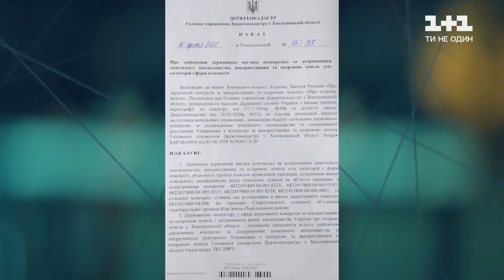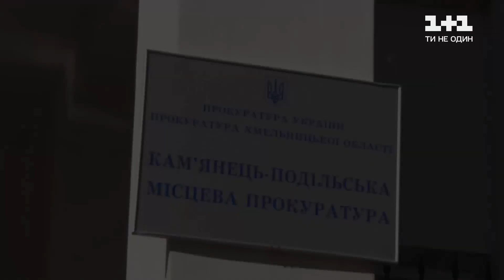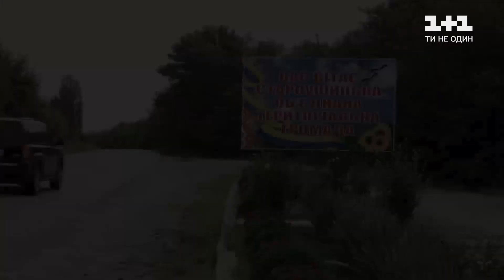Як програма Гроші змінює систему та добивається справедливості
В останньому ефірі попереднього сезону Гроші показували, як спотворюють забудовами один з найкрасивіших заповідників України – Бакоту! І от ми добились відкриття кримінального провадження і зупинили будівництво! Ділки, щоправда, шукають нові лазівки – втім ми не полишимо теми і будемо добиватися справедливості.  Як потроху, долаючи шалений супротив, ми змінюємо систему разом із вами – дивіться!